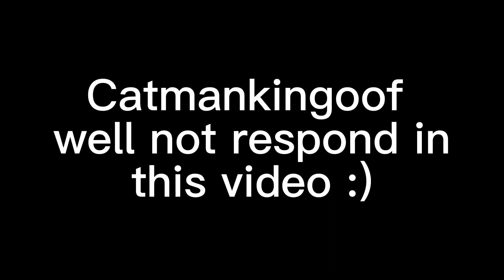well not respond here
Congratulations Catman You Respond